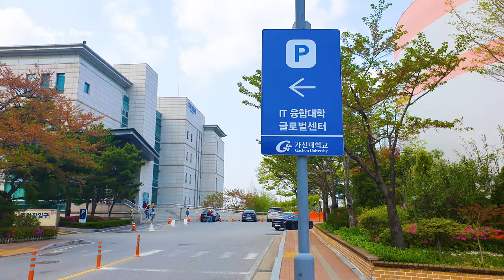[언택트 캠퍼스투어 드론 4K] 8편: 가천대학교 글로벌캠퍼스/ Gachon University Global Campus Drone Footage in Korea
없는 학과를 찾기 힘든 수도권 대규모 종합대학! 특히 의과대학은 최상의 투자와 인프라로 가득하다..😮

[언택트 캠퍼스투어 드론 4K] 가천대학교 글로벌캠퍼스/ Non-contact University Campus Drone Footage in Korea: Gachon University Global Campus

 가천대학교의 슬로건은 교명 嘉(아름다울 가), 泉(샘 천)을 따서 '아름다운 인재의 샘'을 의미합니다. 그에 걸맞게 의대, 한의대, 약학대, IT대, 바이오나노대, 미래산업대 등 다양한 과들이 존재해 많은 인재들을 담을 수 있는 수도권 대규모 종합대학의 위상을 가지고 있습니다😃
 가장 인상 깊은 과는 의과대학인데, 가천대길병원에서는 국내 최초로 인공지능 의료시스템 '왓슨 포 온콜로지(Watson for Oncology)'를 보조 의사 역할로 활용하고 있습니다! 현재까지 이 역할을 아주 톡톡히 해내고 있다고 하더군요👩‍⚕️🏥👨‍⚕️

 날씨도 한 몫 했지만, 학교 자체가 선선히 거니는 즐거움이 있었습니다ㅎ 바람개비동산에서 뛰어노는 아이들과 압도되는 가천관과 무한대상이 기억에 많이 남네요😊🍃

■타임스탬프■
0:00 l 인트로
0:14 l 가천관
0:36 l 잔디광장, 무한대상
0:43 l 비전타워
0:52 l 법과대학
0:54 l 바이오나노연구원
0:58 l 스타덤광장
01:06 l IT융합대학
01:08 l 공과대학1
01:10 l 바이오나노대학
01:12 l 학교 전경
01:26 l 글로벌센터
01:30 l 예술·체육대학1
01:48 l 예술·체육대학2
01:54 l 대학원
02:02 l 바람개비동산
02:29 l 교육대학원
02:38 l 중앙도서관
02:46 l 천소룡 추모비
02:50 l 학생회관
02:59 l 대운동장
03:06 l 제1학생생활관, 제2학생생활관 / 기숙사
03:14 l 학교 전경
03:26 l 한의과대학
03:30 l 산학협력관
03:32 l 공과대학2
03:34 l 학교 전경
04:01 l 아웃트로

장소: 가천대학교 글로벌캠퍼스 l 경기 성남시 수정구 성남대로 1342 (복정동)

[모든 비행과 촬영은 적법한 승인과 허가를 받고 진행했음을 알려드립니다.]